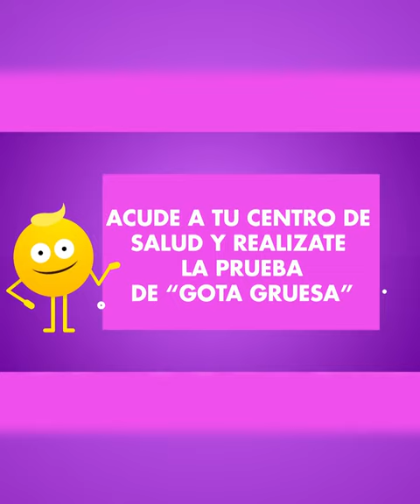¡VAYA NIVEL DE SENADORES!: PROPONEN QUE EN TRABAJO SE PUEDE TOMAR CERVEZA